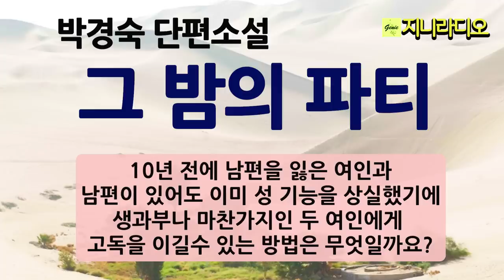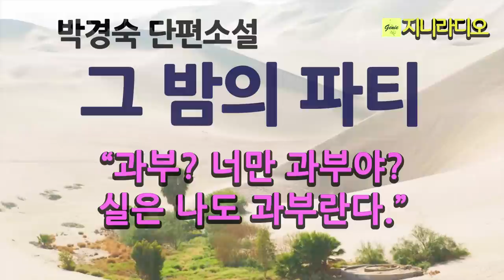박경숙 '그 밤의 파티'/ 성기능 상실의 남편을 둔 생과부 수희와 10년 전 남편을 잃은 혜빈, 그들의 육체적 정신적 갈망 해결을 위한 일탈/ 책읽어주는여자/ 지니라디오/ 오디오북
*작품명; '그 밤의 파티'
(박경숙 소설집 안개의 칼날' 중)
*지은이; 박경숙
*출판사; 푸른사상

[박경숙 작가]
* 충남 금산에서 태어나 서울에서 성장했다.
* 대학에서 국문학을 전공했으며, 1992년 미국으로 이민을 갔다.
* 1994년 미주 '한국일보'를 통해 등단했다.
* 출간한 작품은 장편소설 『구부러진 길』, 『약방집 예배당』, 『바람의 노래』가 있으며, 소설집 『안개의 칼날』, 『빛나는 눈물』, 『의미 있는 생』이 있다.
* 현재 미국 캘리포니아 샌디에고 시티에 살고 있다.
* 수상
2005년 소설집 『안개의 칼날』 제11회 가산문학상(미주)
2007년 장편소설 『약방집 예배당』 제24회 한국기독교출판문화상 최우수상
2011년 연변소설학회 초청, 단편소설 「돌아오지 않는 친구」 제3회 두만강문학상
2013년 소설집 『빛나는 눈물』 통영문학상 김용익 소설문학상
2015년 장편소설 『바람의 노래』 제8회 노근리평화상 문학상
2023년 소설집 『의미 있는 생』 제 11회 고원문학상(미주)

지니라디오 한국단편소설 오디오북 박경숙 안개의 칼날#둘째딸#책읽어주는여자

[타임라인]
00:00:08  인트로
00:01:04  소설 본문